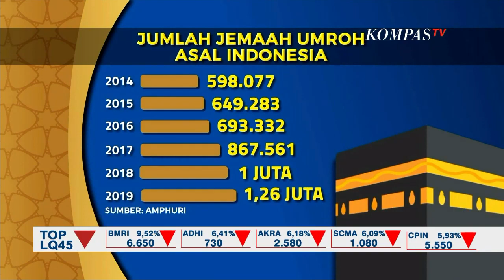Arab Saudi Hentikan Umrah, Pemerintah Minta Masyarakat Tidak Panik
JAKARTA, KOMPAS.TV - Penyebaran virus covid-19 membuat pemerintah Arab Saudi mengisolasi diri. Arab berhenti menerima jemaah umrah dari 24 negara di dunia, termasuk Indonesia. Pasrah, jemaah umrah dari penjuru Indonesia mendadak batal terbang ke tanah suci. Padahal, sebagian dari mereka sudah ada di bandara. Pemerintah Arab Saudi, stop menerima jemaah atau peziarah dari 24 negara, termasuk Indonesia. Pemerintah, dalam hal ini Kementerian Agama meminta agen perjalanan menginformasikan pada jemaah. Bahwa penangguhan sementara jemaah umrah, berkaitan dengan penyebaran virus covid-19 atau Corona. Dalam 5 tahun terakhir, jumlah jemaah umrah asal Indonesia terus meningkat. Di tahun 2014, ada 598 ribu jemaah umrah, tapi kemudian angka ini melonjak jadi 1,26 juta orang di tahun 2019. Besarnya jumlah ini membuat pemerintah sebenarnya tidak tinggal diam. Kementerian Luar Negeri sudah sempat melobi Kerajaan Arab Saudi, untuk membolehkan jemaah umrah masuk ke negaranya. Sebab di Indonesia belum ada konfirmasi yang terinfeksi virus covid-19 atau corona. Pemerintah meminta masyarakat tidak panik dengan keputusan pemerintah Arab Saudi. Sebab, larangan umrah hanya bersifat sementara. Tujuannya untuk mencegah penyebaran virus, termasuk bagi masyarakat Indonesia.